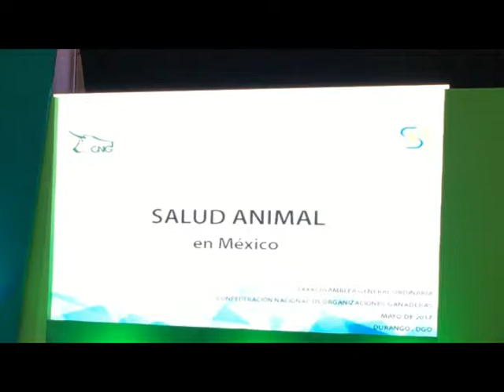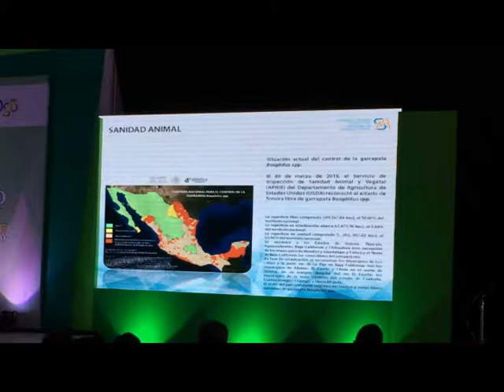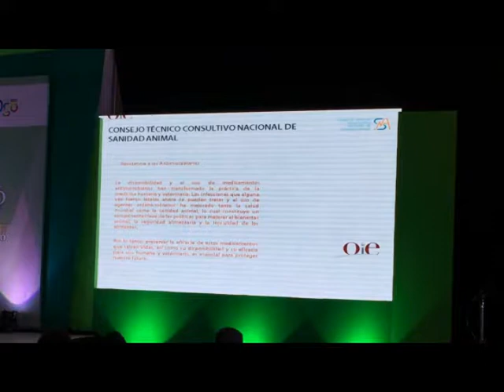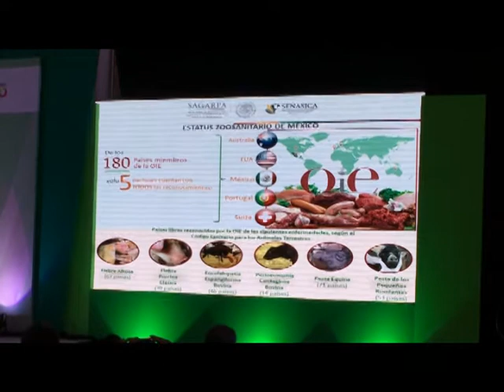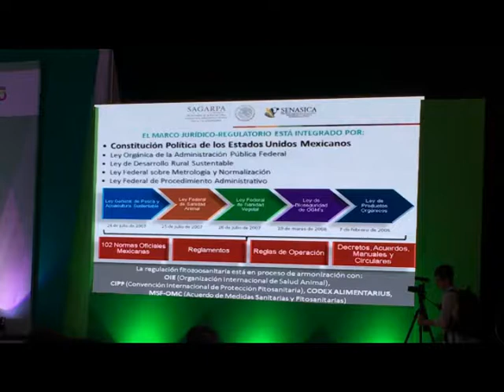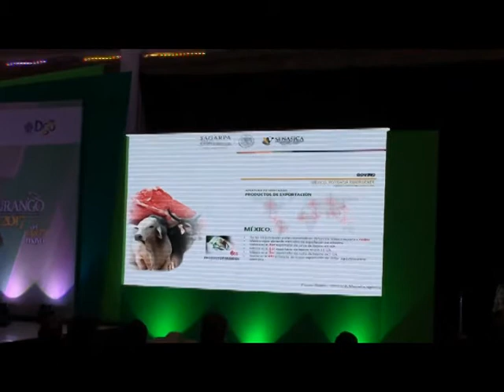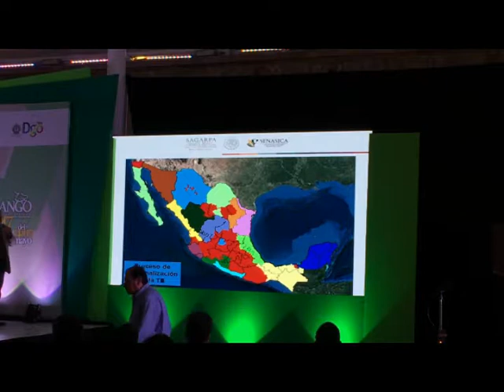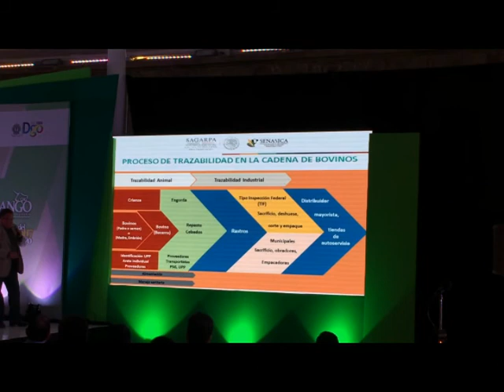SANIDAD ANIMAL, SITUACION NACIONAL E INTERNACIONAL PARTE 1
LXXXI  ASAMBLEA GENERAL ORDINARIA DE LA CNOG
SANIDAD ANIMAL
DURANGO  2017